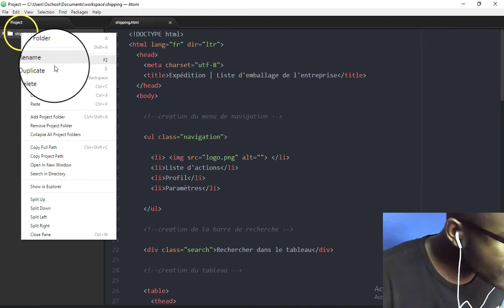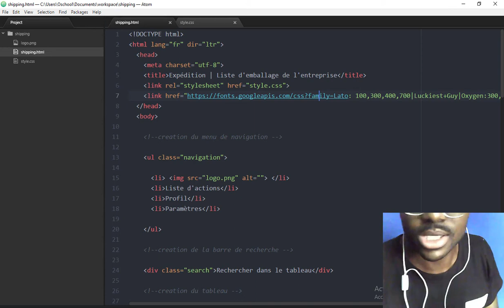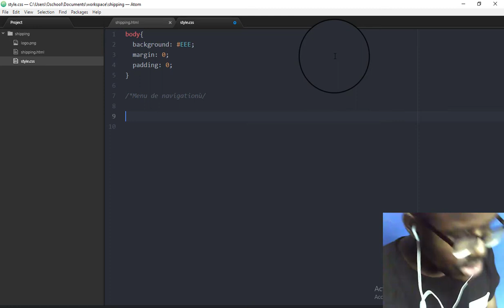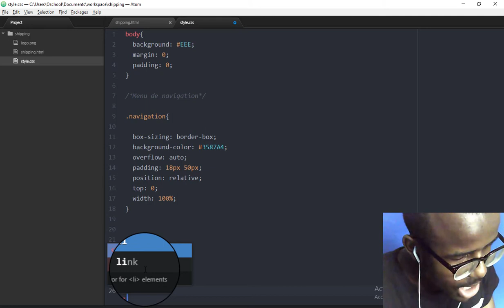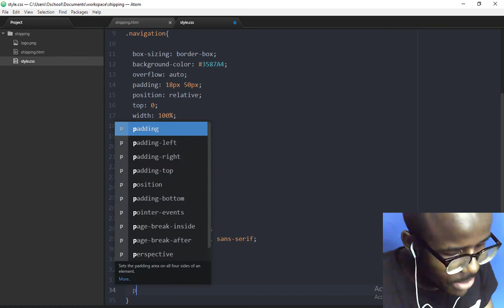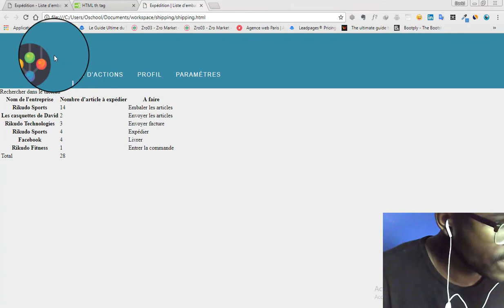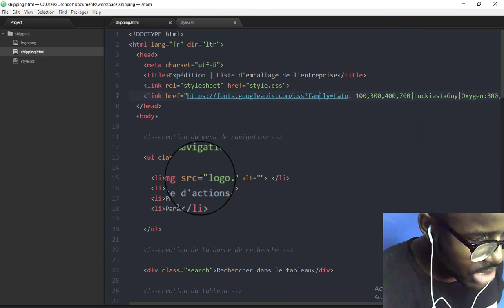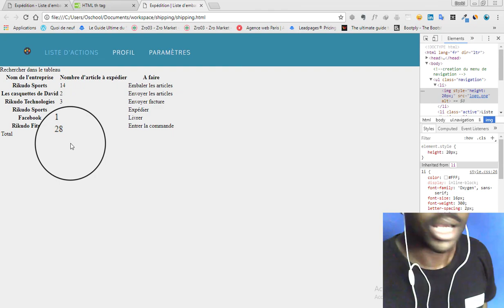Création d'un site d'expédition #20: Apparence du site avec CSS (partie II)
HELLO LA davidnation ! APRÈS AVOIR ÉTABLI LA STRUCTURE DU SITE AVEC HTML DANS LA PARTIE I DU PROJET, DANS CETTE PARTIE, JE MODIFIE L'APPARENCE DU SITE GRÂCE AU LANGAGE CSS.